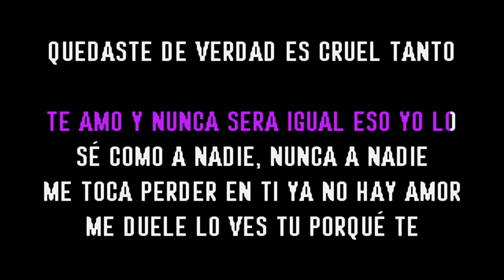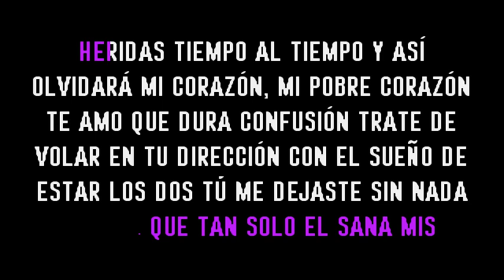Jon Secada - Tiempo al tiempo (Karaoke Original) Comprar por WA